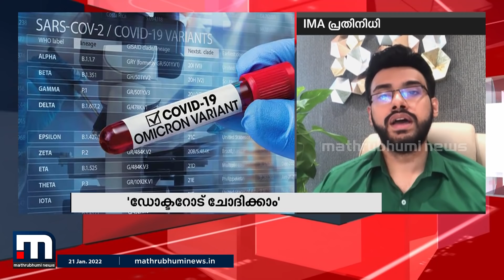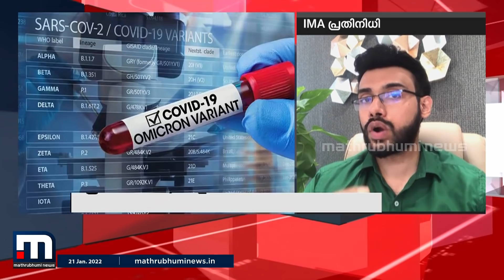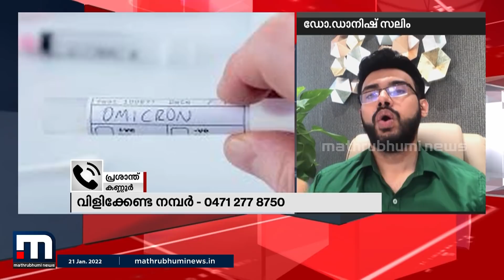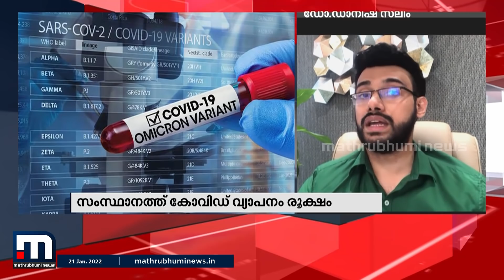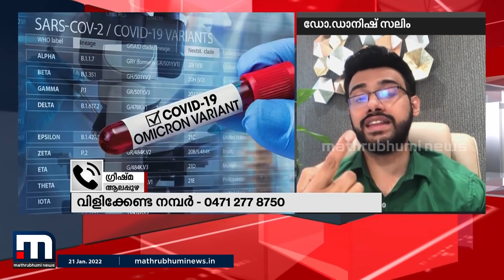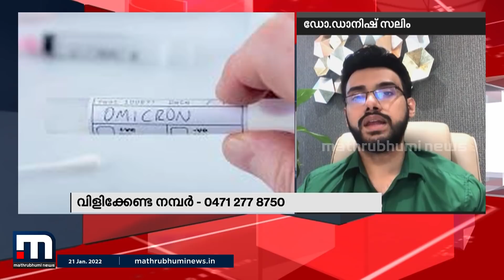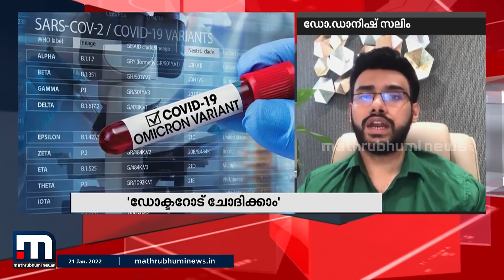സാധാരണ പനിയും കോവിഡും എങ്ങനെ തിരിച്ചറിയാം - ഡോക്ടറോട് ചോദിക്കാം | Mathrubhumi News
സംസ്ഥാനത്തു കോവിഡ് അതി തീവ്രവ്യാപനത്തിന്റെസാഹചര്യത്തിൽ ഇനിയുള്ള ദിവസങ്ങളിൽ മുൻപ് ഇല്ലാത്ത ജാഗ്രത ആവശ്യമാണ്. ആരോഗ്യവിദഗ്ധനും ഐഎംഎ പ്രതിനിധിയുമായ ഡോ.ഡാനിഷ് സലിം പ്രേക്ഷകരുടെ ചോദ്യങ്ങൾക്കു മറുപടി നൽകുന്നു.

Happy viewing!